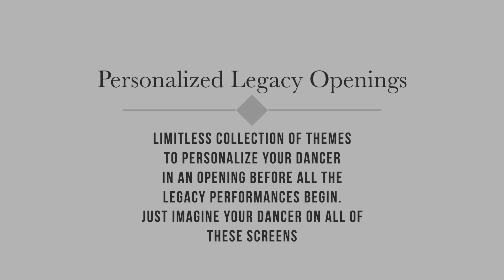Opening Themes for Legacy Collections - personalized story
Before your Legacy Collection begins, I create a personalized story of her history at the beginning. As you watch these THEMES, visualize your story being told through these images.